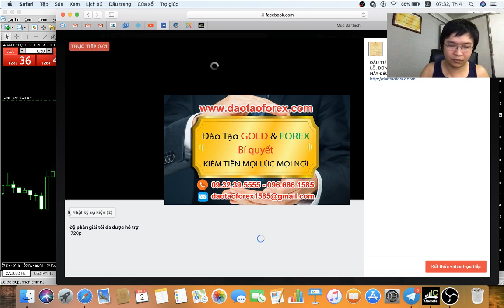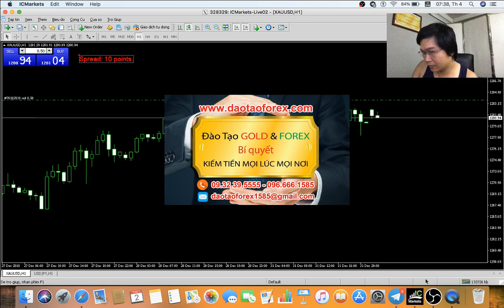ROBOT FOREX VÀ CÁC THÁNH NỔ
Thị trường Forex hiện nay chỉ cần nhà đầu tư Forex đi nữa bước có một đống chuyên gia Forex, ngoái nửa vòng cổ một đống kẻ đánh quỹ Forex và nhận giao dịch ủy thác Forex, nhìn chỉ cần nửa thước thì nham nhảm kẻ tự nhận bản thân chúng đã giao dịch Forex thành công trên thị trường Forex này. Hoặc bản thân nhà đầu tư Forex chỉ cần chịu lắng nghe một tý, sẽ xuất hiện ty tỷ kẻ bán cho bạn robot thông minh có thể tạo ra lợi nhuận bền vững, xong thực tiễn thì giá trị nào để nhà đầu tư Forex có thể đánh giá được các giá trị trên là đúng và thành công đó mới là vấn đề.

FOREX LÀ GÌ

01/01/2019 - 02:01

Các thánh nỏ chuyên gia Forex hay quản lý quỹ Forex, hoặc giao dịch Forex thành công và bán Robot này nói thì rất hay, và vẽ vời ảo tưởng là một nghệ thuận của chính họ trên thị trường Forex này trước các nhà đầu tư Forex, cũng như những kẻ này luôn sử dụng lời hứa của chúng để đảm bảo với nhà đầu tư Forex, chắc chắn sẽ thành công và tạo ra lợi nhuận.

Để đảm bao cho sự thành cồng bằng lời hứa này, các thánh nổ chuyên gia Forex hay quản lý quỹ Forex, hoặc giao dịch Forex thành công và bán Robot đã trang bị cho bản thân mình một vẻ ngoài đầy hào nhoáng, cũng như bằng cấp tự phong đẳng cấp quốc tế hay châu Á, hoặc thi thố thế này hay thế kia đã dành được giải để lòa bịp nhà đầu tư Forex chưa có kinh nghiệm, hoặc thiếu kinh nghiệm trên thị trường Forex này.

Vậy đâu sẽ là giá trị để nhà đầu tư Forex làm cẳn cứ để tìm hiểu, đánh giá các giá trị của các thánh nỗ chuyên gia Forex hay quản lý quỹ Forex, hoặc giao dịch Forex thành công và bán Robot này đây?

Xin thưa với nhà đầu tư Forex rằng, những kẻ lừa đảo này chẳng có đâu giá trị để nhà đầu tư Forex lấy làm căn cứ mà đánh giá xác thực điều mà chúng nói. Chỉ có mỗi một thứ khi nhà đầu tư Forex lỡ tìn tưởng mà trao tài sản của quý vị cho chúng, thì ngay lập tức các thánh nổ chuyên gia Forex hay quản lý quỹ Forex, hoặc giao dịch Forex thành công và bán Robot sẽ cho ra đi một cách từ từ, hoặc nhanh chóng đó chính là lời chúng âm thầm hứa với các nhà đầu tư Forex.

Khi mọi sự đã an bài, nhà đầu tư Forex chợt hiểu rõ vấn đề thì mọi lời hứa sẽ lặn mất tâm, mất dạn cùng với các thánh nổ chuyên gia Forex hay quản lý quỹ Forex, hoặc giao dịch Forex thành công và bán Robot này.

Và đó là thứ giá trị duy nhất của bất kỳ một nhà đầu tư Forex nào thích đơn giản kiếm tiền, thích tự do tài chính và đốt cháy giai đoạn khi tham gia vào thị trường Forex.
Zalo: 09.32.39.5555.